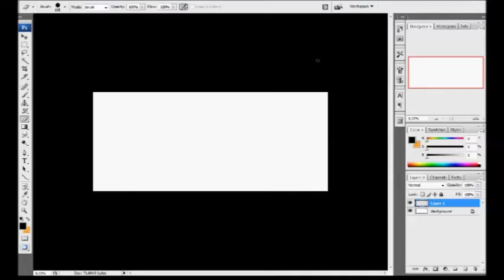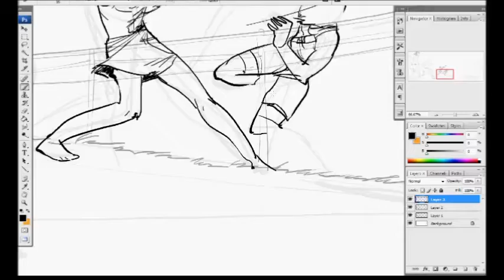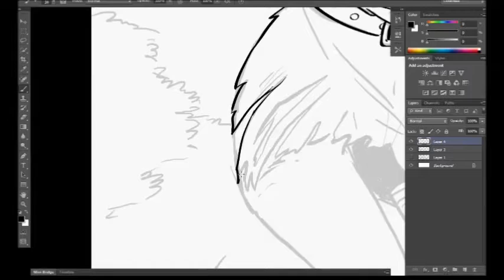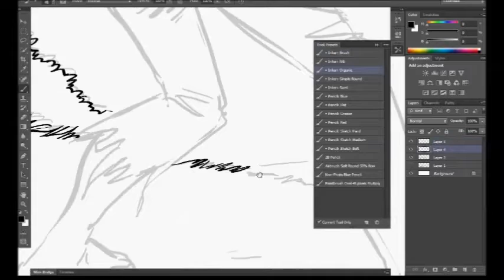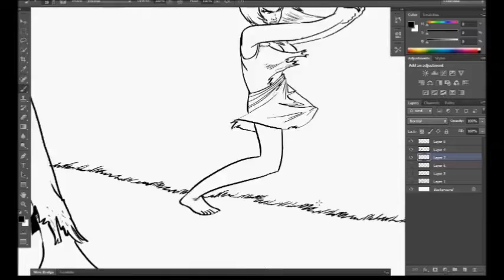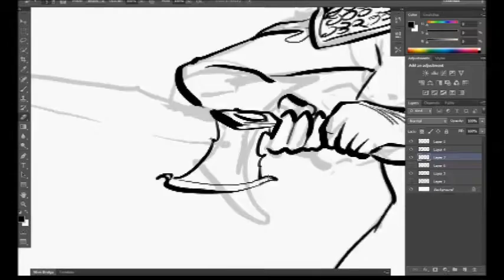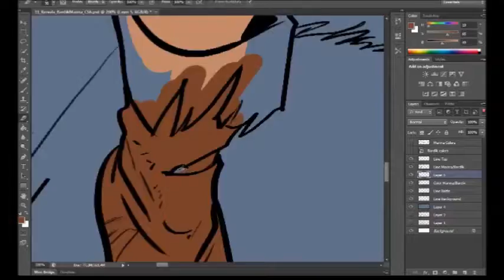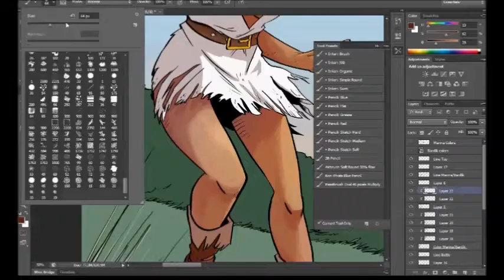Timelapse - Commission for Kervala : Marina and Bardik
Another timelapse for another commission! Tried editing a bit, still learning how that works.
Also, unfortunately, recording the later parts of the coloring process proved too taxing for my computer (damn thing kept crashing) so big chunks of it are missing. Sorry about that! Still, you should get the general idea from the rest...